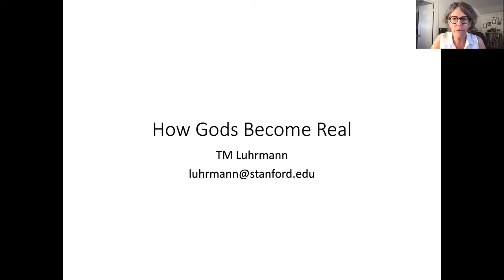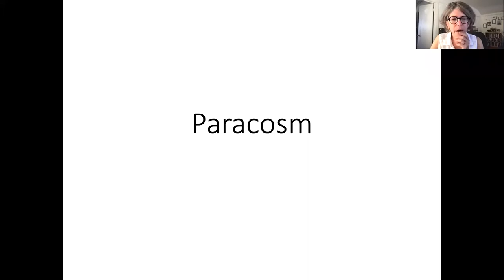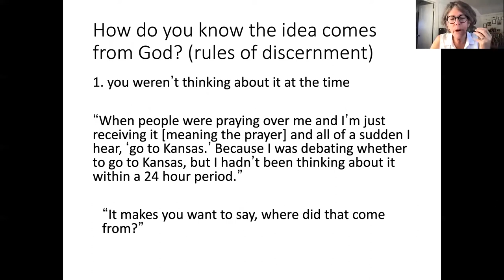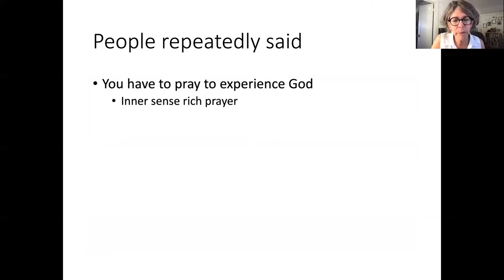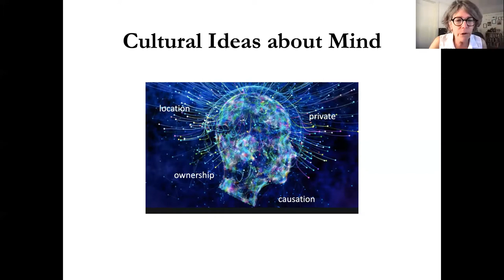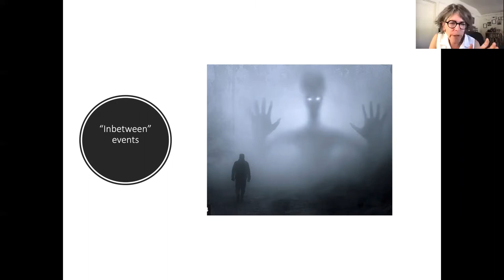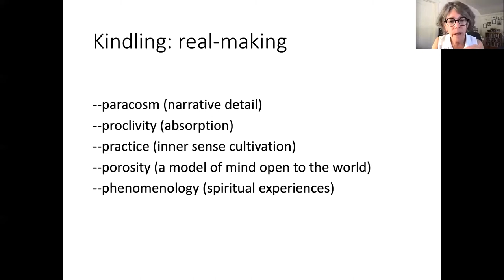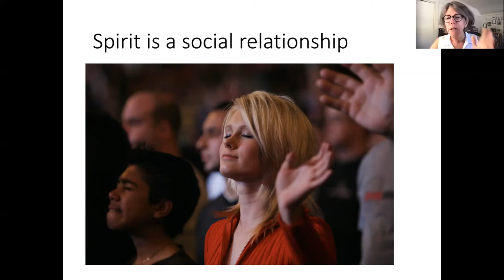How God Becomes Real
Which matters more, belief or experience? This talk argues that gods must come to feel real for people in order to sustain their belief, and that the process of real-making changes people in profound ways. I present what I have seen about the features of religion which enable people to feel that gods and spirits are vividly real.

Tanya Marie Luhrmann is the Albert Ray Lang Professor at Stanford University, in the Stanford Anthropology Department (and Psychology, by courtesy). Her work focuses on the anthropology of mind, and the way different representations of mind affect spiritual and psychiatric experience—in particular, the voices of spirit and the voices of madness.